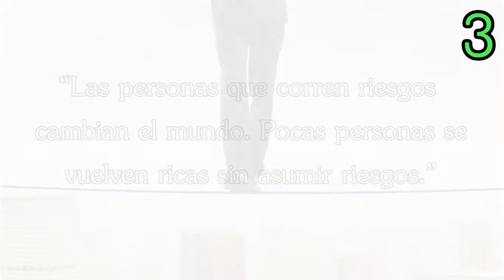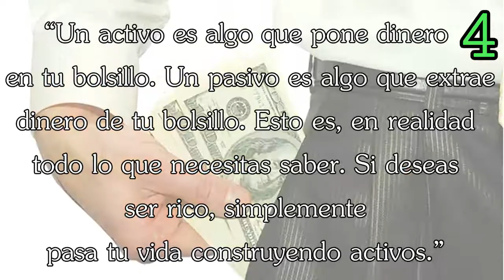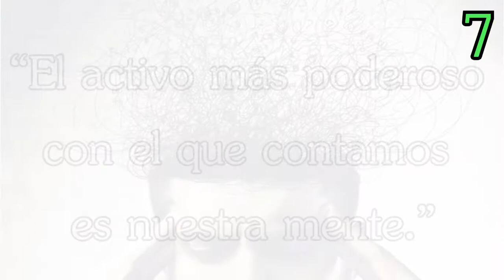Consejos de millonarios: Robert Kiyosaki te da 7 tips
Robert Kiyosaki, millonario, visionario y escritor de libros famosos como Padre Rico Padre Pobre, El cuadrante del flujo del dinero y muchos mas, nos dará 7 consejos para ser exitosos en nuestros negocios.